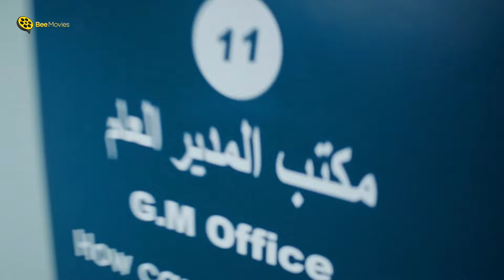المواجهه الكوميديه بين النجم باسم سمره و تيته | سميحه | 😂 الفرح اتقلب كوميديا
Film Tita Rahiba | My Horrible Grandma
░  فيلم تيتة رهيبة | بطولة محمد هنيدي | Tita Rahiba Movie : ░
فيلم تيتة رهيبة كامل بجودة عالية يوتيوب

بطولة :
محمد هنيدي (روؤف )
سميحة أيوب ( راوية جدة روؤف )
إيمي سمير غانم ( منار )
باسم سمرة ( إبراهيم شقيق منار )

 تاليـف :  يوسف معاطي
 اخـراج :  سامح عبدالعزيز

افضل أفلام محمد هنيدي
فيلم همام في أمستردام - فيلم عسكر في المعسكر - فيلم تيتة رهيبة - فيلم إسماعيلية رايح جاي - فيلم أمير البحار - فيلم  صاحب صاحبه

oung man faces his grandmother which has A strong personality, she controls all his life details
After his grandfather's death, Raouf's domineering grandmother returns to Egypt, and her stay with her grandson stands in the way of his aspirations. How will he cope?

Cast :
Mohammad Henidy
Amy Samir Ghanem
Samihah Ayyoob ... Rawyah / Raoof's grandmother (
Bassem Samra
Mohamed Farrag

Writer :  Youssef Maaty
Director :  Sameh Abdulaziz

░   Tita Rahiba - Movie: ░

فيلم تيتة رهيبة
فيلم تيتة رهيبة كامل كله
فيلم تيتة رهيبة كامل محمد هنيدي hd
فيلم تيتة رهيبة كامل على روتانا سينما
فيلم تيتة رهيبة كامل hd